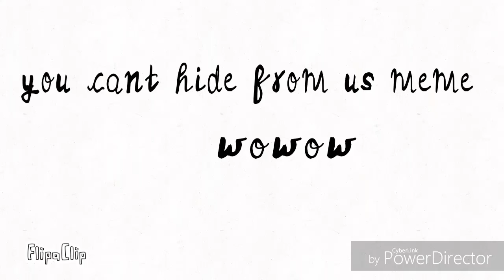You cant hide from us meme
SUGGEST ANOTHER MEME

No cursing